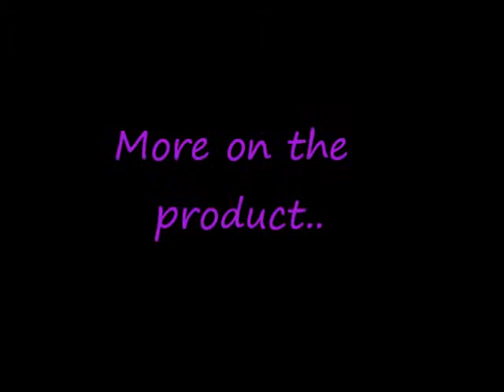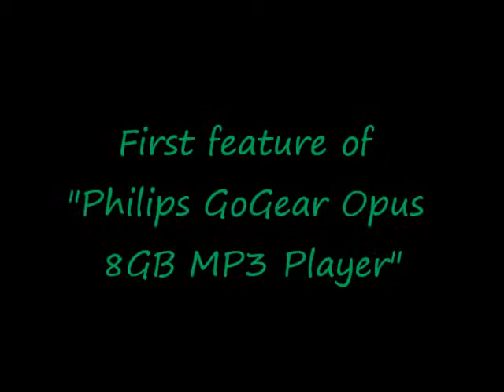Nabila_SA_23.wmv